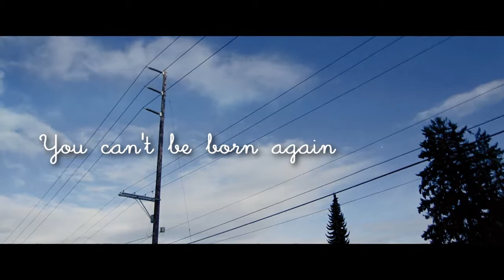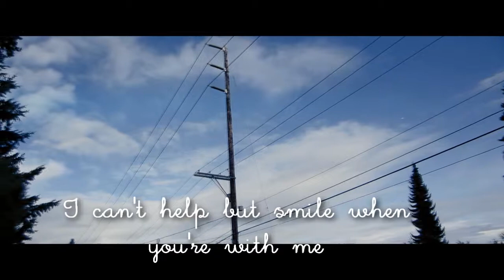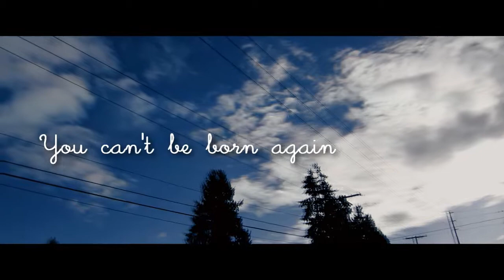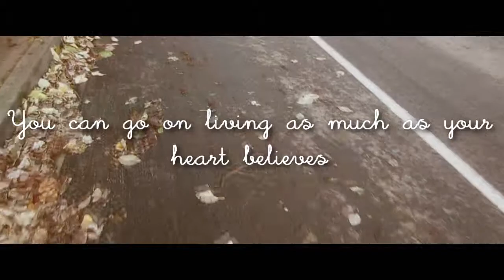Let's Stay Together Cover【Jelle】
Happy 1st of December o u o
Been in a quiet, empty, tired mood lately.
Even though the days grow darker quicker in this time of year,
. it's comforting to think that Spring will come again.

This song is important to me because... I remember as a child. whenever my family fought with each other, I would go cry in the shower & sing this song continuously while repeating the phrase "Let's stay together, always."

Since the English Version isn't full, I had to make my own lyrics for the 2nd stanza/

Made Up Lyrics:

I can't help but smile when you're with me
You make my day much more easy
Washing away the rain across the sky

I want to live with no regrets
I want to walk across the sea
Watching the sunlight shine so brightly

Song: Let's Stay Together - Fruits Basket